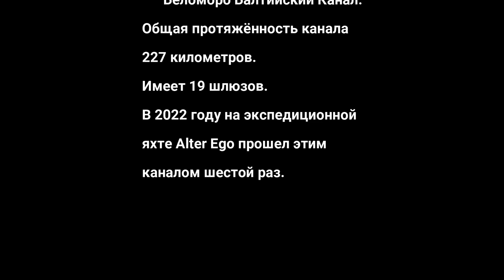ББК шлюз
Проход шлюза на Беломоро Балтийском Канале.